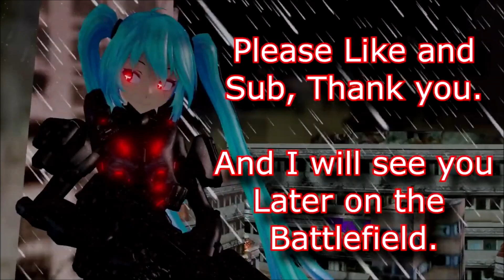MMD M to the B